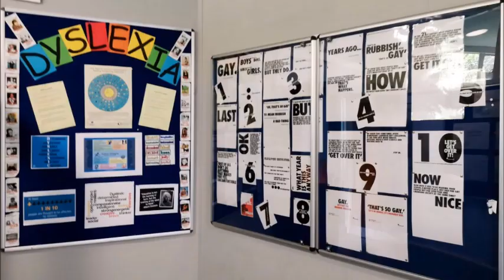unitedkingdom 2019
Otro año, otro país, miles de experiencias por vivir... Os preguntaréis, ¿dónde? En Reino Unido, en Newquay, Cornualles.
Nuestros alumnos van a pasar la primera semana estudiando Inglés en Babel Fish y la segunda semana conociendo a nuevos compañeros ingleses en St Columb Minor (Primaria) y en Treviglas Academy (Secundaria). Desde el primer día compartirán la vida inglesa con sus familias anfitrionas. ¡Qué suerte poder hacer esta inmersión lingüística!
Another year,  another country, thousands of experiences to live... You'll wonder, where? The UK,  in Newquay, Cornwall.
Our students are spending the first week studying the English language at Babel Fish school and the second week meeting new English classmates at St Columb Minor School  (primary) and at Treviglas Academy (senior). From day one they will share the English life with their host families. How lucky to be able to do this linguistic immersion!